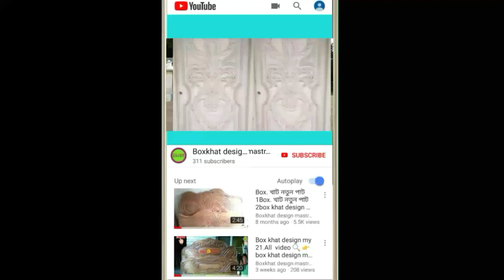khat english design video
khat english design video box khat design New 🔍 video YouTube chanal 🙏